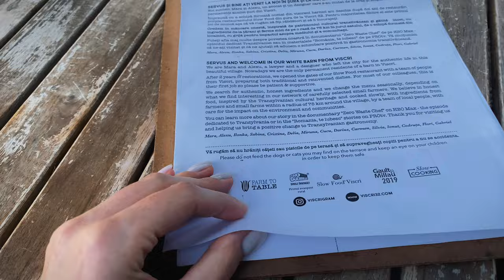[39] Van Camping in Transylvania | VISCRI Fortified Church | Soothing | ASMR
In today's story I'm starting my journey exploring the beautiful saxon villages of Transylvania and my first stop is Viscri, well known for its inclusion in UNESCO World Heritage list. With its amazing fortified church and cobbled streets, this old village is a picturesque and enchanting destination that seems frozen in time. It offers visitors a glimpse into Romania's rich history, traditional culture and rural way of life.

00:01 Intro
01:49 Traditional meal in Viscri
03:57 Viscri Fortified Church Visit
11:57 Camping meal: Pasta and Pesto in My Van
15:12 Homemade Bread in My Campervan
21:54 Outro

Soothing Camping Solo Camping Cozy Campervan Motorhome Car camping Outdoor cooking Comfort food
Fiat Ducato Camper Fiat Ducato Motorhome
Challenger Vany Campervan Fiat Ducato Van Conversion RV lifestyle
Viscri32 Transylvania